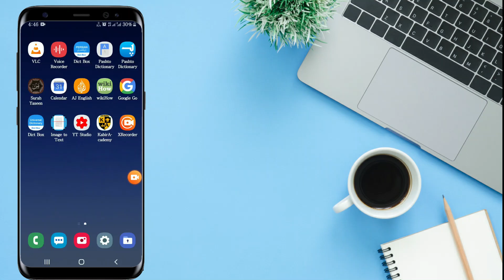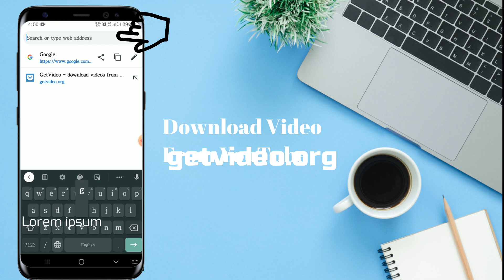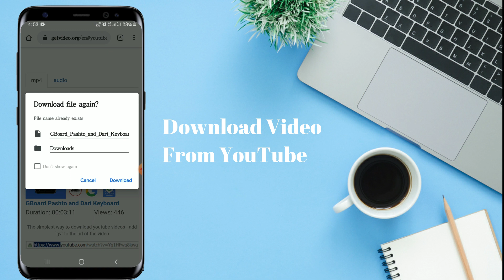How to Download Video (Best easy Method) || يوټيوب ويډيو ډاونلوډر || Khalid Tech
Everyone wants to have YouTube videos on their phone, but they haven't found any tool to download the videos easily. In this video, I will give you the best tip to download the YouTube video fastly and easily.